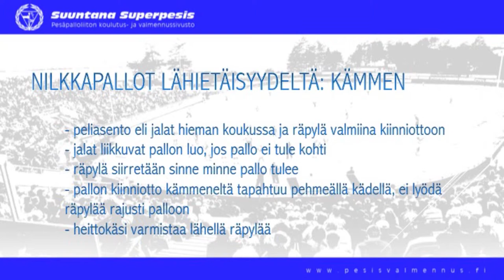Ulkopeli: Etukenttäharjoitukset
Reaktiokyvyn kehittäminen: Nilkkapallot, kämmen